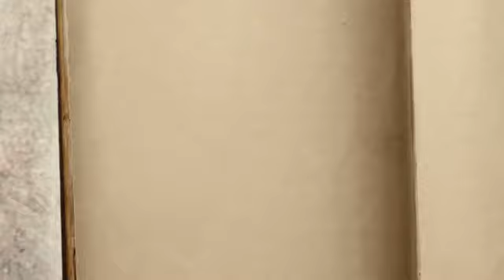Green screen Animated book as magick books green scree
😚~~iam creating intro Just for you and for your channels
As you know now this is tranding time
😚~~I mean first your introo is better then other means for you Good youtube channels  thanks gys .😚😙